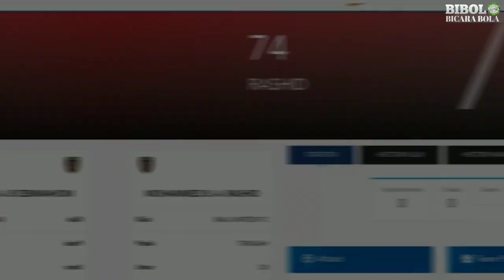Mohammed Rashid ke Bali United,Timnas U17 Indonesia lawan Barcelona,Indonesia Putri U19 Gagal Final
Berita Bola terbaru Hari ini, 14 Juni 2023,BERITA BOLA